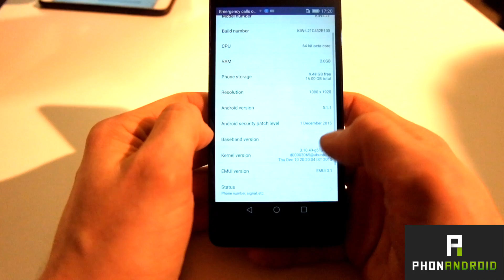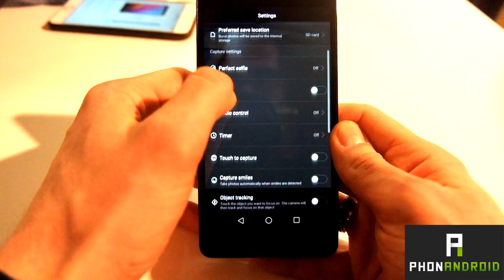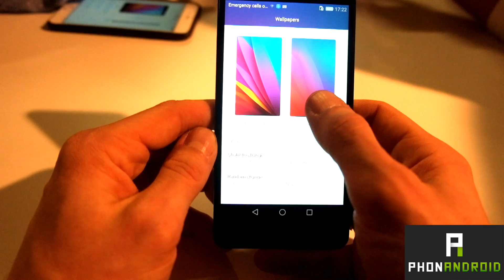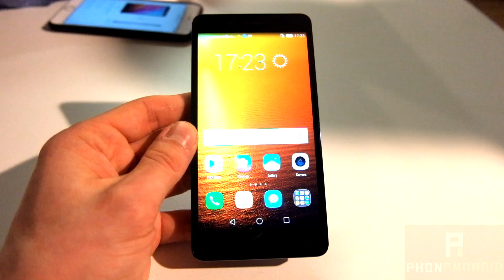Prise en main du Honor 5X (Hands on)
Notre prise en main du Honor 5X en direct de Munich pour le lancement européen du smartphone. Honor mise sur un design tout métal particulièrement soigné et un excellent rapport qualité-prix. Avec Android Lollipop 5.1 et EMUI 3.1.